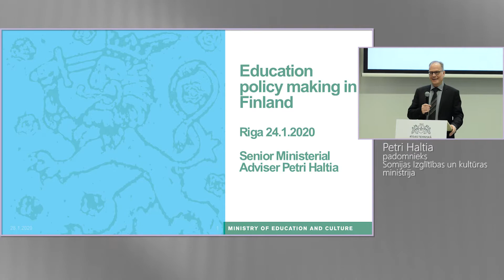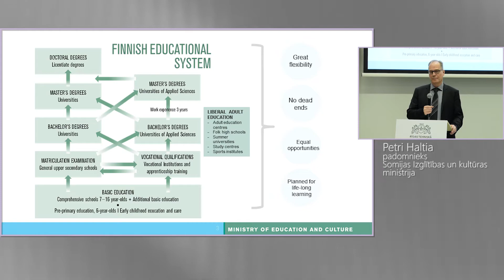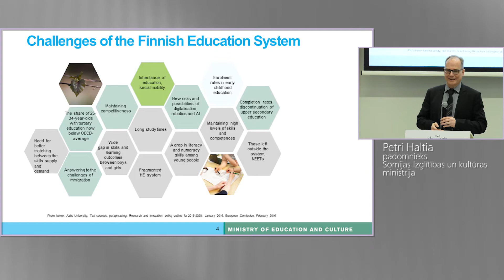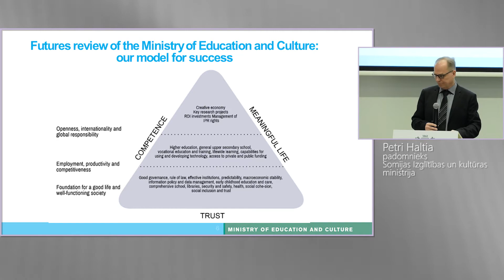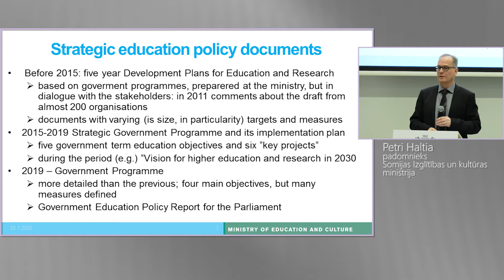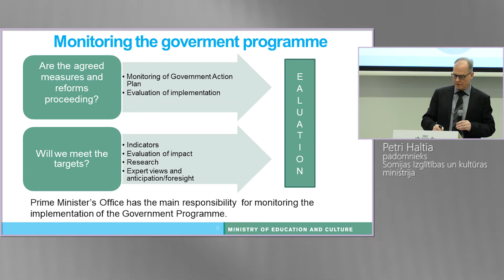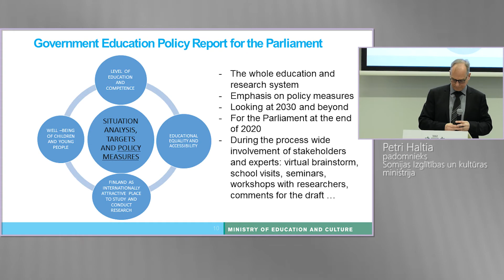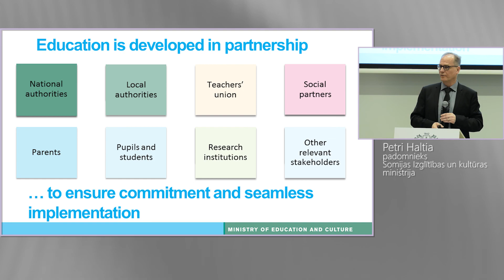«Kā Somija nākotnes nenoteiktības apstākļos nosaka izglītības mērķus» Petri Halita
Piektdien, 24. janvārī, Rīgas Tehniskās universitātes (RTU) Zinātniskajā bibliotēkā notika izglītības foruma «Izglītības sistēmas mērķis: nākotnes perspektīva» otrā diskusija «Valsts ilgtspēja un indivīda profesionālās attīstības izvēļu ietekme uz tautsaimniecību». Tajā dalībnieki diskutēja par indivīdu profesionālo un karjeras attīstības izvēļu ietekmi uz tautsaimniecības attīstību.